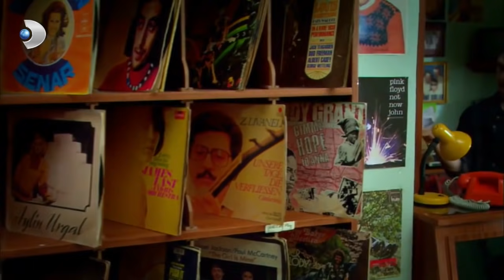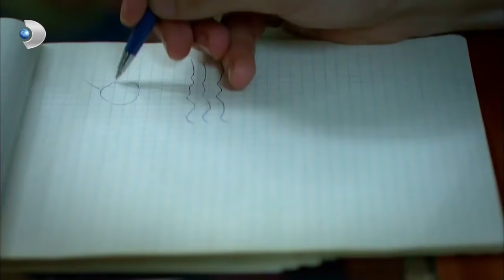على مر الزمان الحلقة - 208 كاملة (مدبلجة بالعربية )